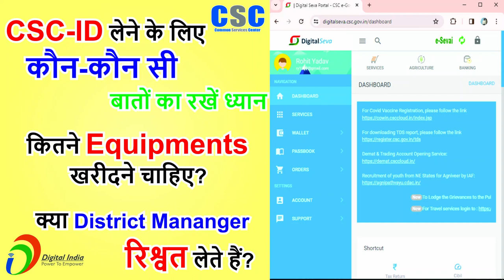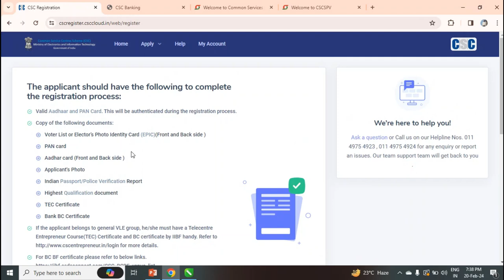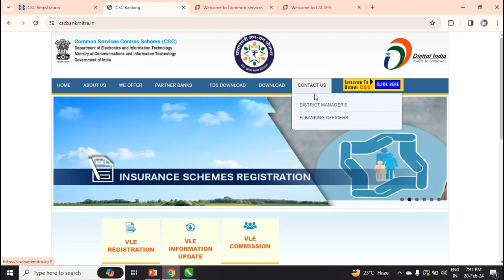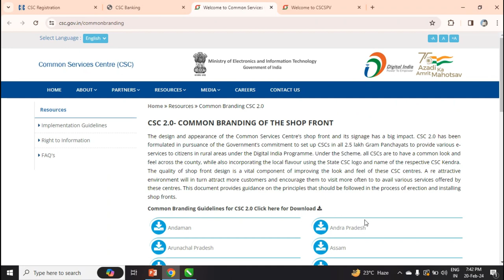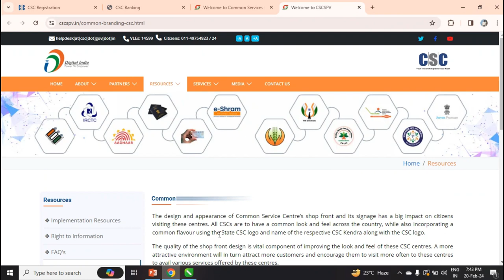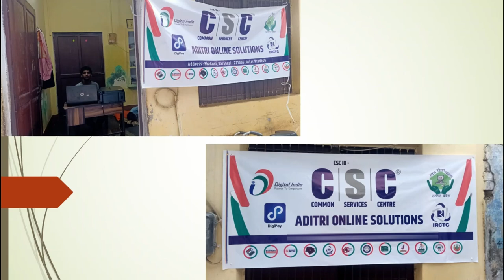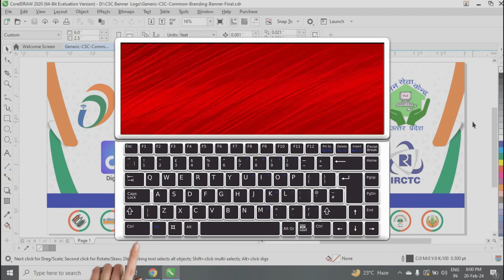CSC VLE ID Online Apply के बाद क्या करना चाहिए और District Manager कितना रिश्वत लेते हैं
Hello Friends!
I will be very grateful if you give me any suggestion.